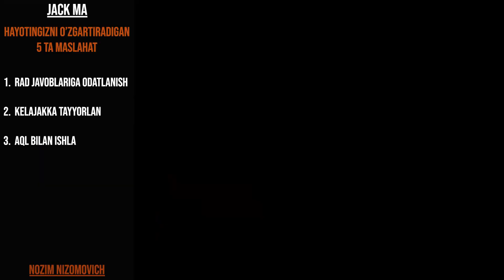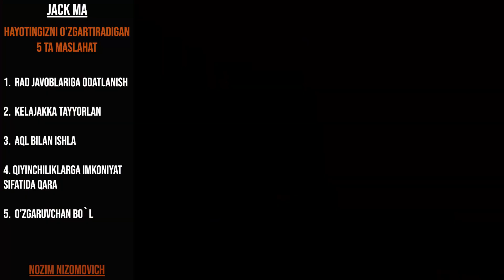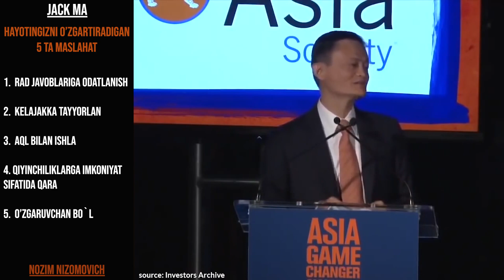JACK MA | 5 TA MASLAHAT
Assalomu Aleykum aziz obunachilar. Bugungi videoda biz Jack Madan 5 ta qimmatli maslahatlarni olamiz. Kanalimizga obuna bo`ling va o`z fikr hamda takliflaringizni izohlarda qoldiring.

1) This video has no negative impact on the original works (It would actually be positive for them)
2) This video is also for teaching purposes.
3) It is not transformative in nature.
4) I only used bits and pieces of videos to get the point across where necessary.

NozimNizomovich does not own the rights to these video clips.